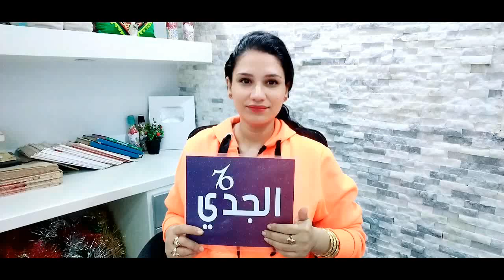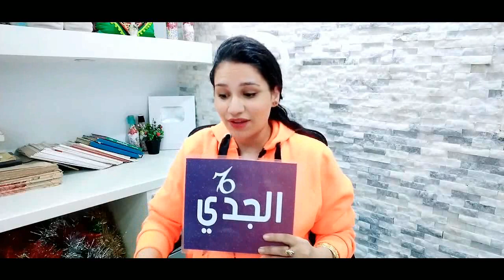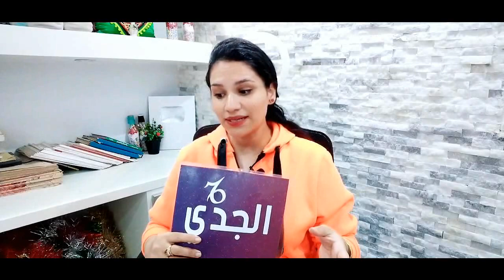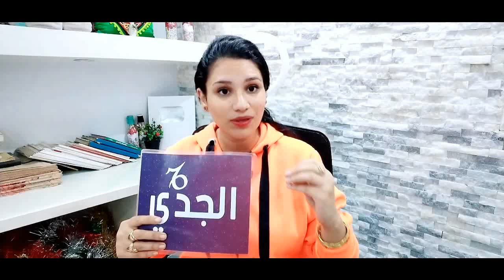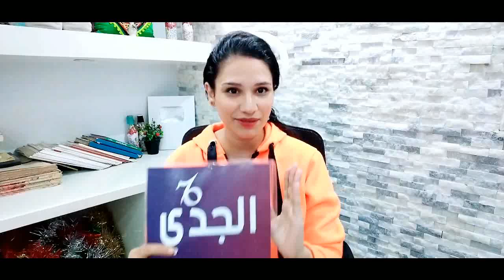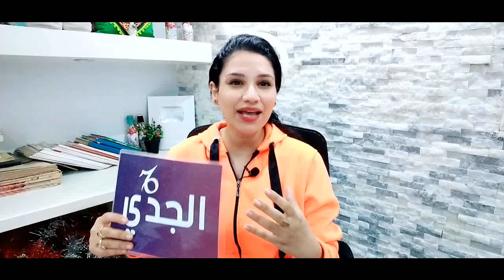8 اشياء سارة لـ برج الجدي في عام 2023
وللأشتراك في ميزة الانتساب إلى هذه القناة للاستفادة من المزايا:
كيف تعرف برجك ؟ ...
برج الحمل
( 21 مارس شهر 3 – 20 أبريل شهر 4 )
برج الثور
( 21 أبريل شهر 4 – 21 مايو شهر 5 )
برج الجوزاء
( 22 مايو شهر 5 – 21 يونيو شهر 6 )
برج السرطان
( 22 يونيو شهر 6 – 22 يوليو شهر 7 )
برج الأسد
( 23 يوليو شهر 7 – 22 أغسطس شهر 8 )
برج العذراء
( 23 أغسطس شهر 8 – 22 سبتمبر شهر 9 )
برج الميزان
( 23 سبتمبر شهر 9 – 22 اكتوبر شهر 10 )
برج العقرب
( 23 أكتوبر شهر 10 – 21 نوفمبر شهر 11 )
برج القوس
( 22 نوفمبر شهر 11 – 21 ديسمبر شهر 12 )
برج الجدي
( 22 ديسمبر شهر 12 – 20 يناير شهر 1 )
برج الدلو
( 21 يناير شهر 1 – 19 فبراير شهر 2 )
برج الحوت